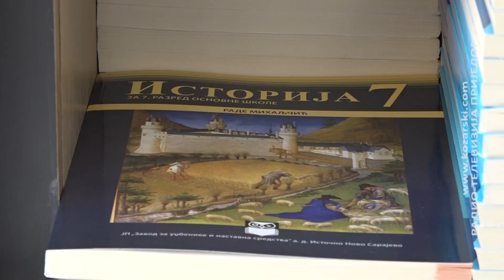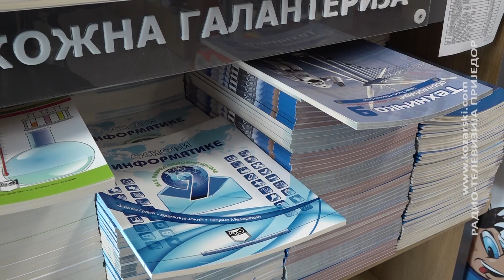KOLIKO KOŠTAJU UDŽBENICI I ŠKOLSKI PRIBOR?